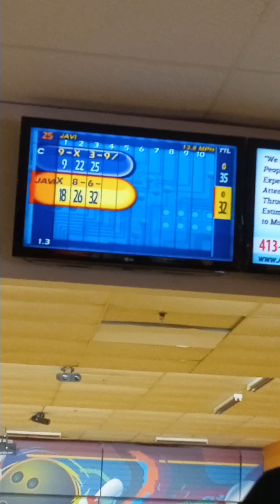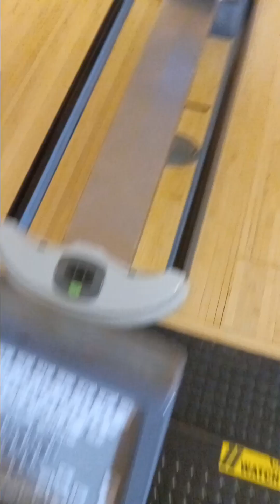bowling with me and my bro